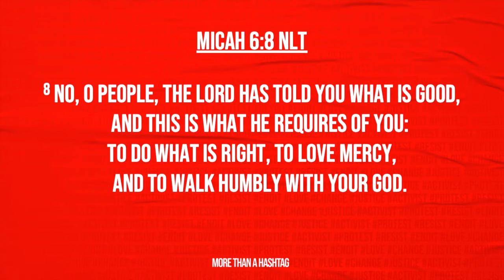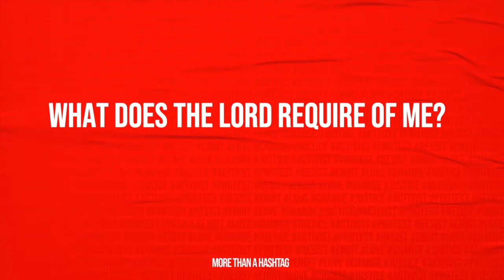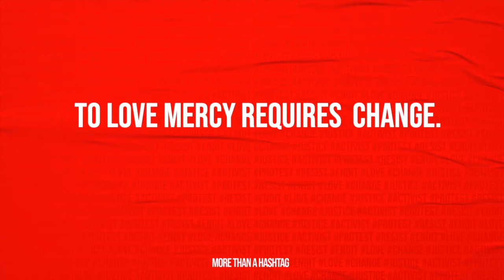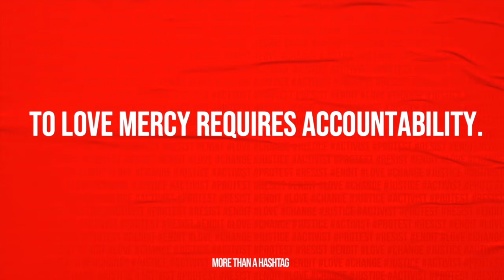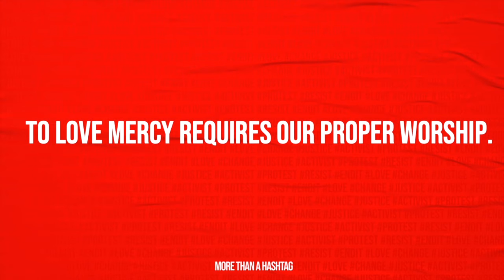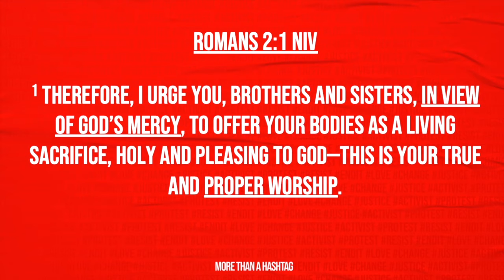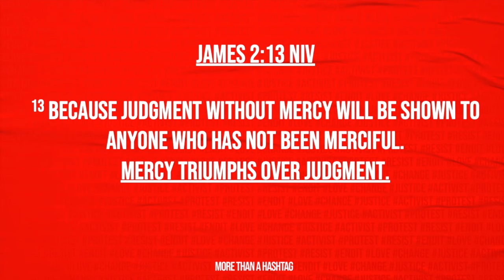LOVE MERCY ||| 06.28.2020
In case you missed our 10am live-stream, we put together this video so you could get some worship and the word, on your own time!